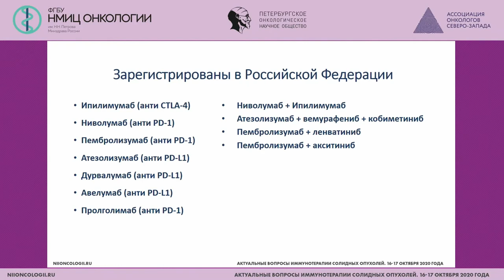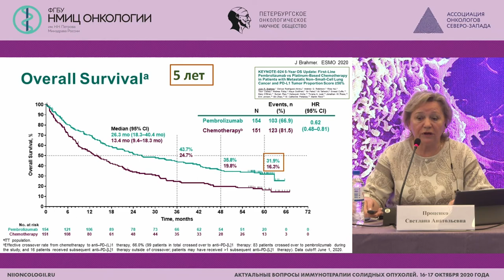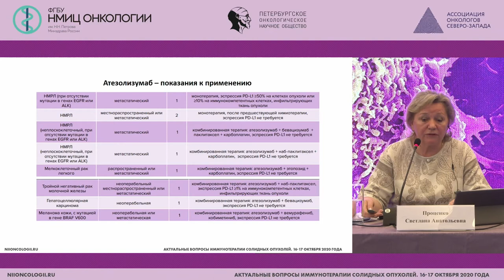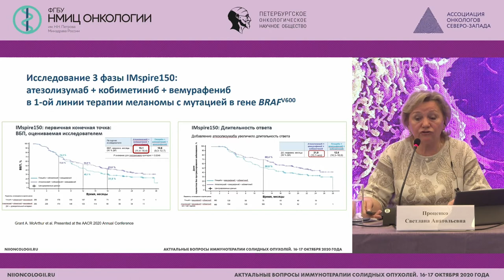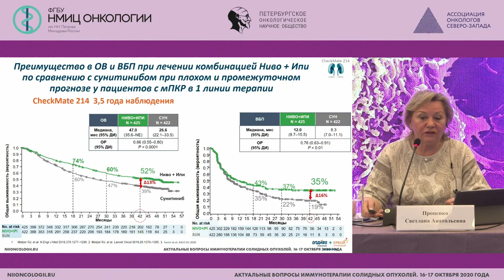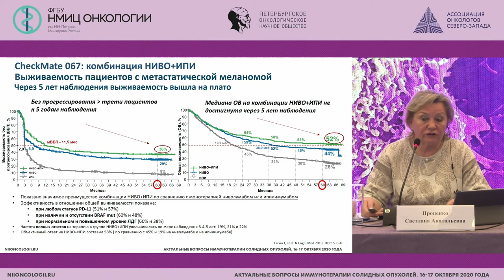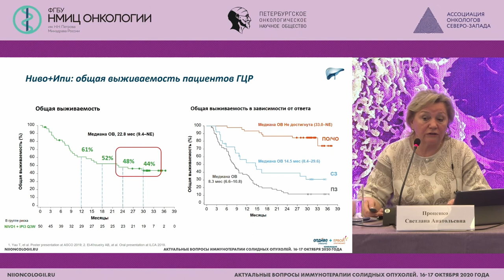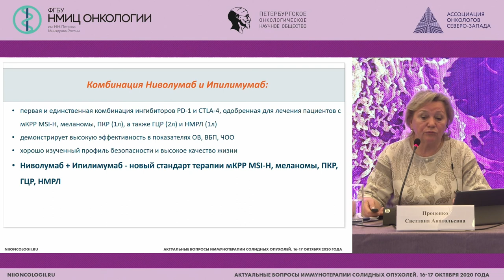Новости в иммуноонкологии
Проценко Светлана Анатольевна - заведующий отделением химиотерапии и инновационных технологий - врач-онколог, профессор отделения аспирантуры и ординатуры, ведущий научный сотрудник отдела инновационных методов терапевтической онкологии и реабилитации НМИЦ онкологии им. Н.Н. Петрова, д.м.н., профессор